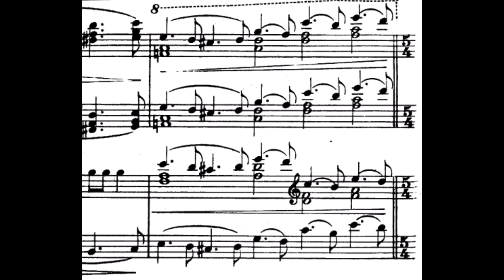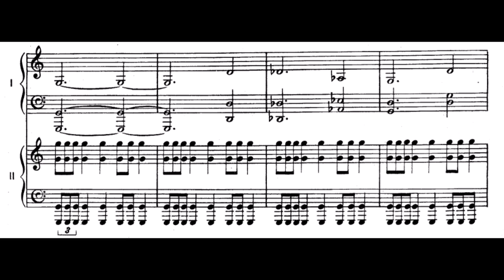What Is Left of My Bathroom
Holst - The Planets, I. Mars
The Venture Bros. - "Hate Floats" (S2E2)
Henchmen 21 and 24 suit up